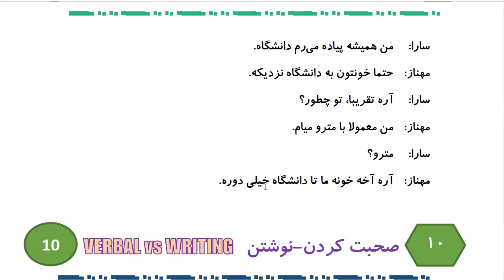Learn to Speak Persian FAST: For Intermediate - Lesson 6- TRANSPORT - Part 6